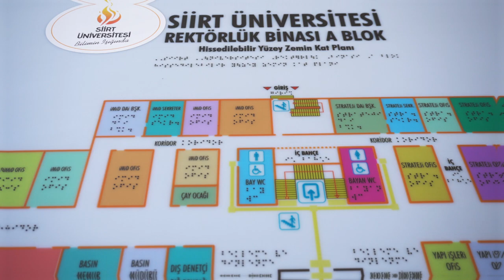Siirt Üniversitesi - Engelsiz üniversite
Tercih günlerinde sizleri bilimin ışığında eğitime davet ediyoruz.

Siirt Üniversitesi 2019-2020 Tanıtım Filmi